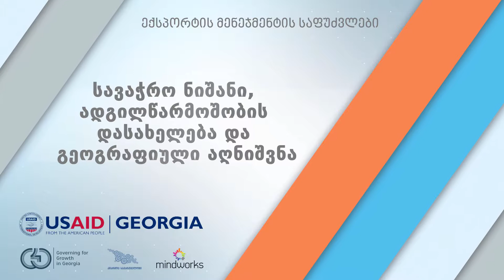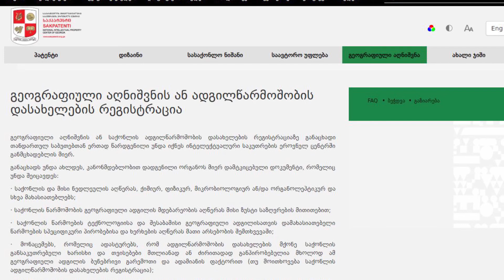[EV0801] სავაჭრო ნიშანი, ადგილწარმოშობის დასახელება და გეოგრაფიული აღნიშვნა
ონლაინ კურსი „ექსპორტის მენეჯმენტის საფუძვლები“, მოდული 8 - საექსპორტო პროდუქტის მომზადება

კურსი შეიქმნა USAID პროგრამის „მმართველობა განვითარებისათვის“ (Governing for Growth (G4G) in Georgia) ფარგლებში სსიპ „აწარმოე საქართველოში“ თანადაფინანსებით.